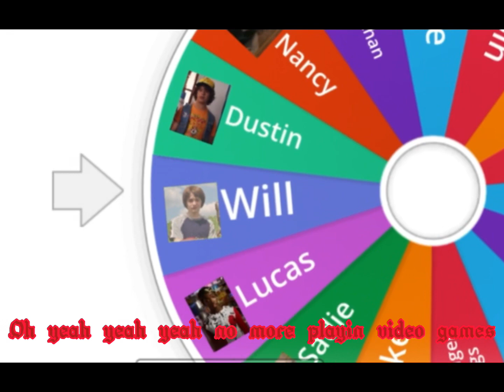Wheel picks stranger things ship pt.2 (but with a twist)